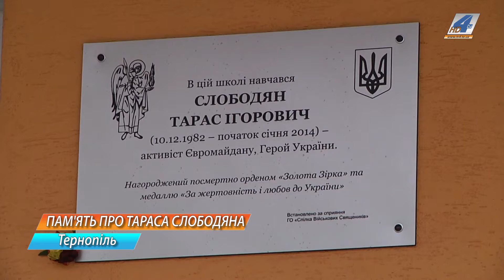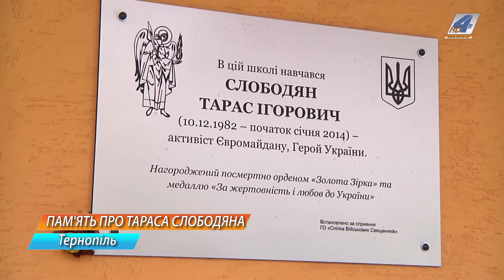Меморіальну дошку Тарасу Слободяну встановили на школі-колегіумі Патріарха Й. Сліпого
Меморіальну дошку на згадку про Героя Небесної Сотні Тараса Слободяна встановили на фасаді школи, де він навчався. Колись це була дванадцята школа, а зараз школа-колегіум Патріарха Йосифа Сліпого. Тарас Слободян був учасником Революції Гідності, на майдані чоловік зник і лише через кілька місяців його закатоване тіло знайшли на околиці Сум.